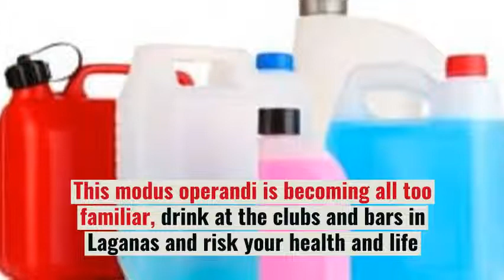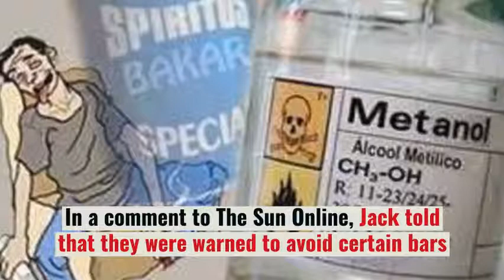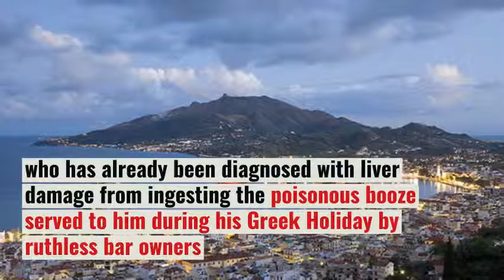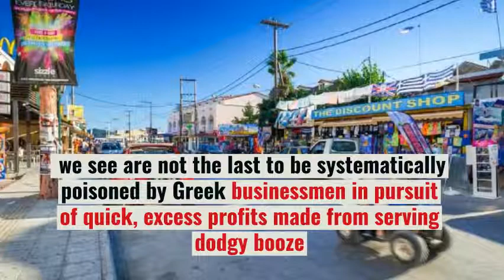Nine More Brits Poisoned by Fake Drinks in Greece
As young British Tourists continue to take Holidays on the Greek Islands, Greek Bar Owners continue to poison them with methanol alcohol.